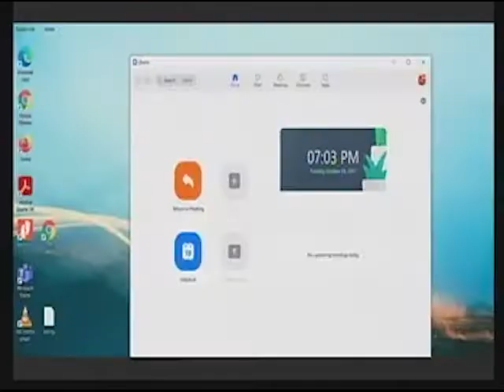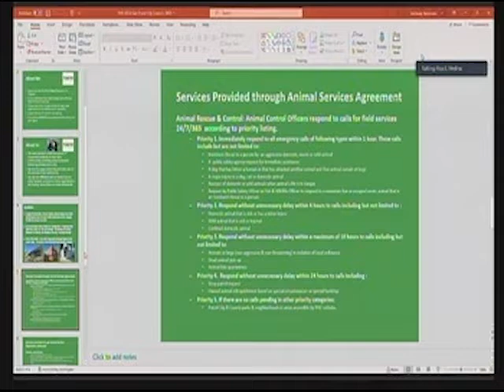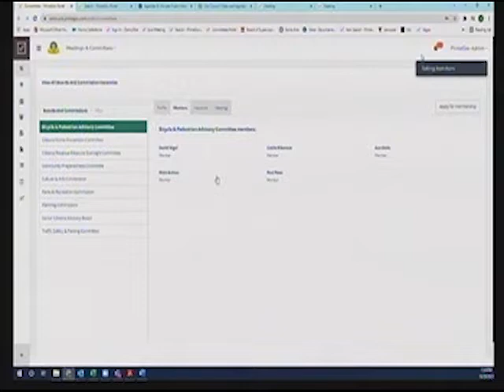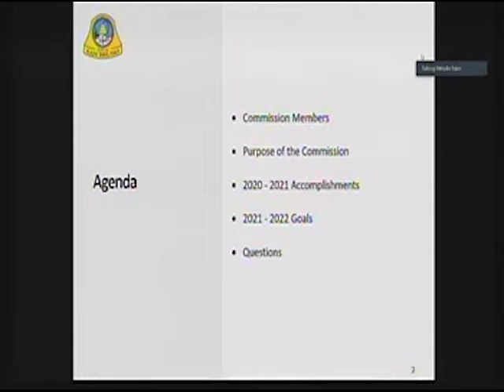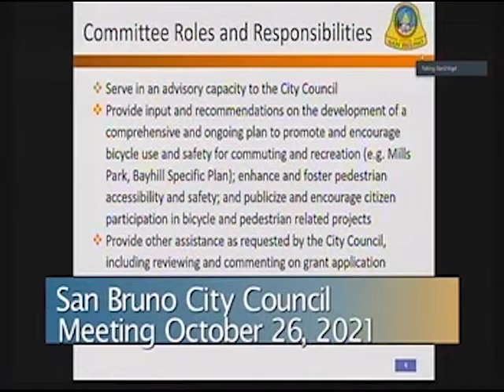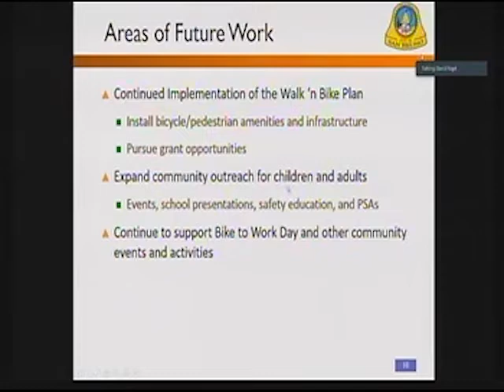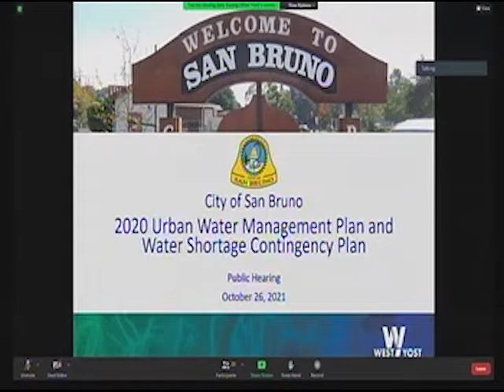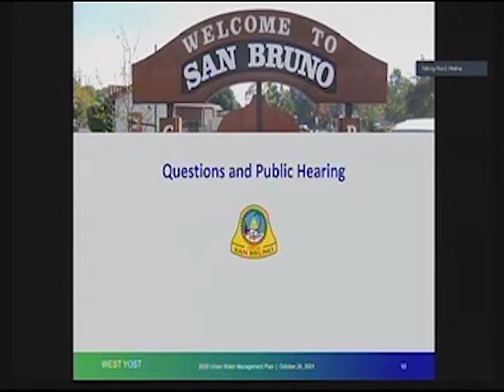San Bruno City Council Meeting October 26, 2021 Whole Meeting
San Bruno City Council Meeting October 26, 2021
Whole Meeting